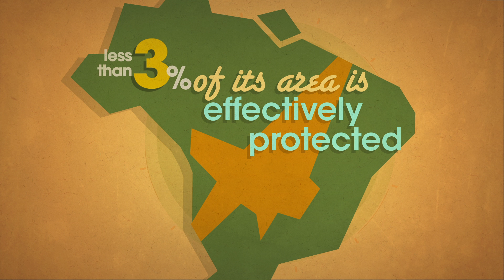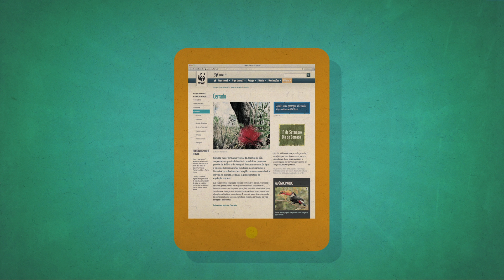Get to know the Cerrado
The brazilian savannah, Cerrado, is home to 5% of the world biodiversity and 30% of brazilian species of plants and animals. In this animation video know more about the significance, challenges and the work that WWF-Brazil carries out in this important ecosystem.